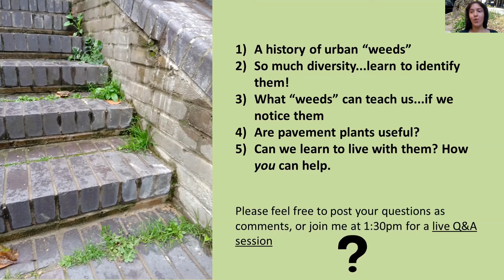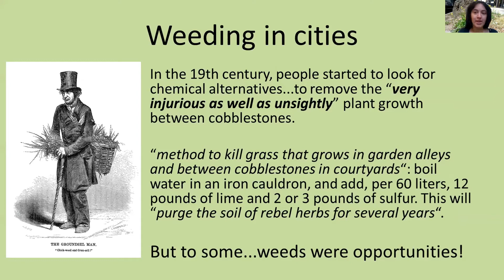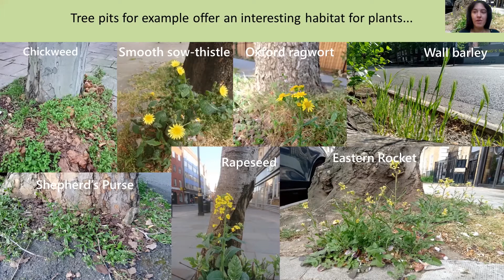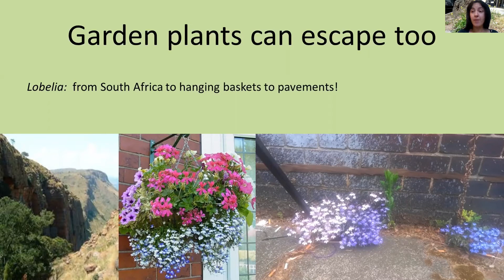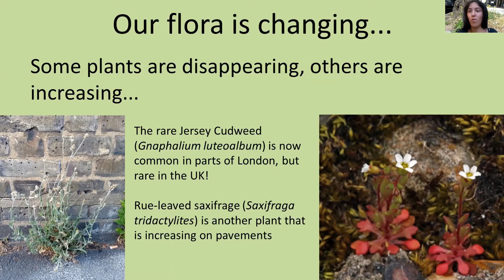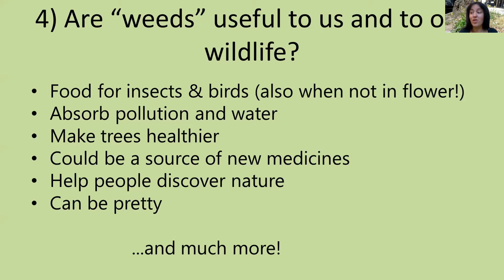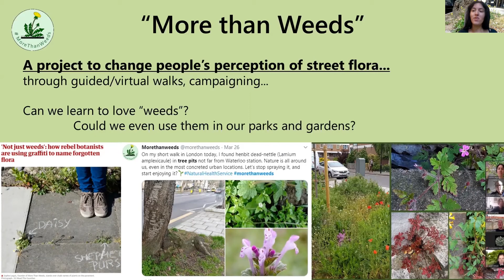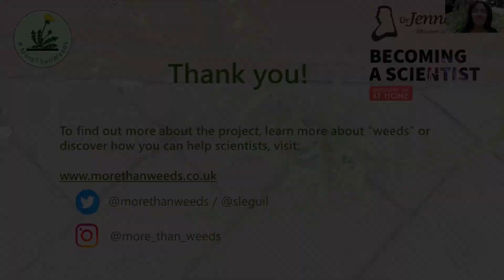More than Weeds: nature beneath our feet? | Dr Sophie Leguil | Discovery Day at Home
Have you seen plants growing on pavements, gutters or walls around you? Urban plants are often unloved and seen as undesirable weeds. But did you know that they have a vital ecological role to play in our towns and cities? More Than Weeds is a project aimed at changing our perception of the pavement plants around us. Dr Sophie Leguil will talk about some of the plants you're most likely to spot, and how to identify them, and explain how recording these plants can help scientists.

Becoming a Scientist: Discovery Day at Home

How can we all be a little bit more scientific in our everyday lives? Discovery Day is our annual family science festival, usually taking place in the grounds of Dr Jenner's House but in 2020 brought to you online, wherever you are.

Discovery Day at Home has been made possible through support from The National Lottery Heritage Fund.